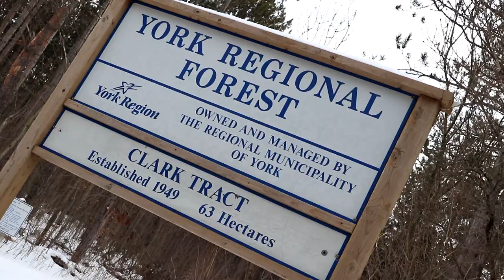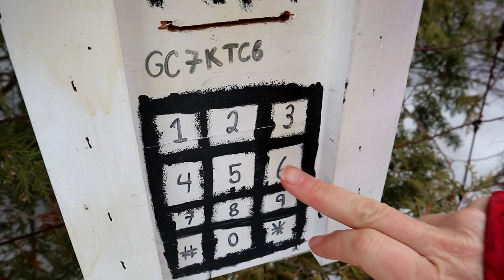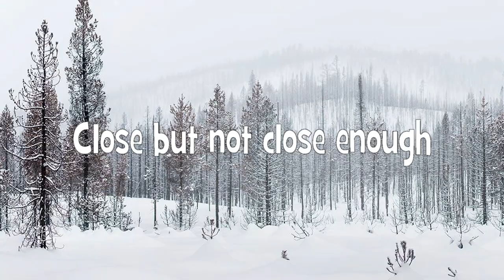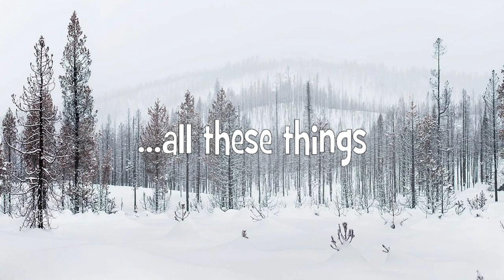All these things - Geocaching Fun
All these things that geocaching can give you. Fun, fun, fun. Larges, webcams, stories of old, tracking in the snow and so much more. Get out there and cache. What side games do you play with geocaching?